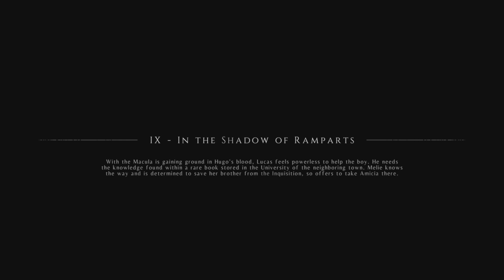A Plague Tale Innocence - CHAPTER 9